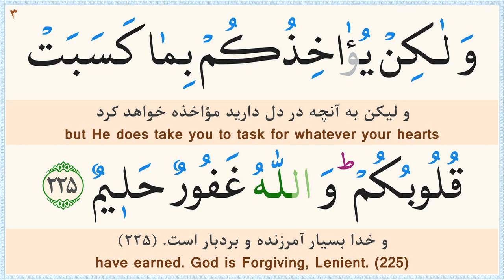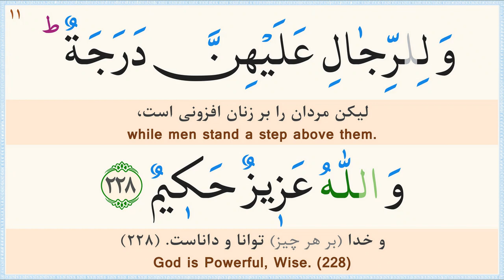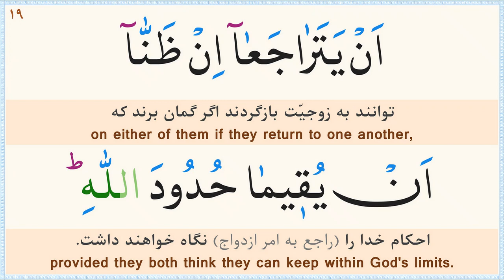صفحه 36 قرآن «نگارش آسان» - پر‌هیز‌گا‌ر Page 36 of Quran - صفحة رقم 36 من القرآن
ترجمه فارسی: مهدی الهی قمشه‌ای/
خط: ابوالحسن مظفری/
ترجمه انگلیسی: دکتر ایروینگ/
Calligrapher: Abolhassan Mozaffari/
سوره 2 - البقرة (Surah 2 Al-Baqarah)